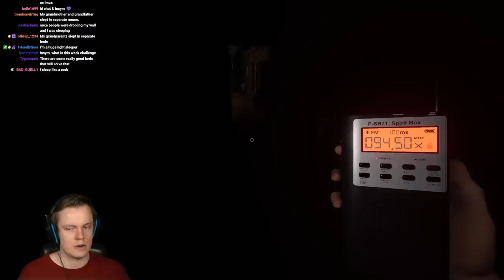The Most Dangerous Way to Play Phasmophobia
Welcome back to Phasmophobia! In this video we play phasmo in a very dangerous way by touching a setting you should NEVER change! This is the Grace Period setting. You don't realise how important this is until you change it. ENJOY!